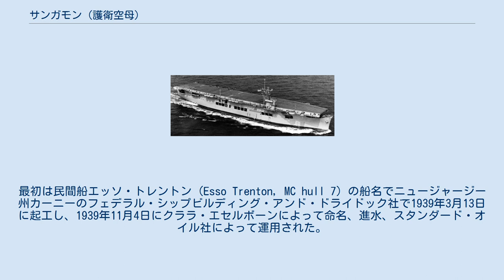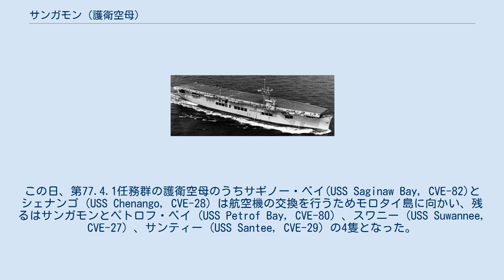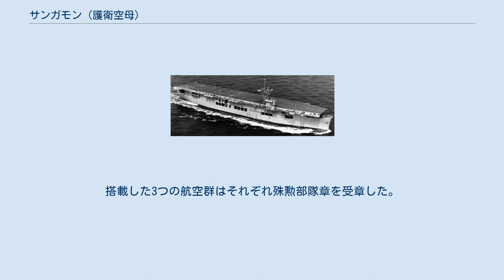サンガモン (護衛空母)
サンガモン(USS Sangamon, CVE-26)は、アメリカ海軍の護衛空母。
サンガモン級航空母艦の1番艦。
艦名はイリノイ州サンガモン郡を流れるサンガモン川に因んで命名された。
 サンガモンはシマロン級給油艦から改装された護衛空母4隻の内の1隻であった。
最初は民間船エッソ・トレントン (Esso Trenton, MC hull 7) の船名でニュージャージー州カーニーのフェデラル・シップビルディング・アンド・ドライドック社で1939年3月13日に起工し、1939年11月4日にクララ・エセルボーンによって命名、進水、スタンダード・オイル社によって運用された。
1940年10月22日にアメリカ海軍によって取得され、サンガモンと改名。
艦隊給油艦 (AO-28) として1940年10月23日に J・R・ダンカン艦長の指揮下就役した。
 西海岸及びハワイ水域での活動後、サンガモンは1941年の春に大西洋艦隊（アーネスト・キング大将）へ配属され、アメリカ合衆国の中立期間中にはカナダやアイスランドの基地に向けて燃料を運搬した。
12月7日の真珠湾攻撃時にはニューファンドランドのアルゼンチア海軍基地で油の積み降ろし中であった。
その週の内にサンガモンのスケジュールは過密なものとなり、再び南に向かった。
 1942年前半にサンガモンは補助空母への転換が指定された。
2月11日にハンプトン・ローズへ到着し、3日後に AVG-26 （航空機搭載護衛艦）に艦種変更される。
2月25日に給油艦としての就役が解かれ、ノーフォーク海軍造船所で転換作業が始まった。
サンガモンが改装を受けている春と夏の間、後に「護衛空母」と艦種が制定されることとなる補助空母の役割は増すばかりだった。
サンガモンに続いて他のシマロン級給油艦から3隻が抜き出され、同様に補助空母に改装される事となった結果、サンガモンは同型の空母のネームシップとなった。
サンガモンの改装では次のものが新たに設置された。
153メートルに及ぶ飛行甲板、四方の長さ25メートルのエレベーター2基、格納庫、カタパルト、ソナー、対空火器および物資格納庫。
また、居住設備もサンガモンの乗員定数増加と航空要員の乗艦に対応して拡大される事となった。
対空兵装も5インチ砲2基、40ミリ機関砲8基および20ミリ機銃12基と変更された。
8月20日、サンガモンは ACV-26 （補助空母）として、C・W・ウィーバー艦長の指揮下で再就役した。
 サンガモンはチェサピーク湾とバミューダ諸島近海で調整を行った後、換気装置を改修するため基地に戻った。
修理後の10月25日、サンガモンはトーチ作戦で空中援護を提供するため、第34任務部隊に加わって北アフリカに向かった。
11月8日に北部支援部隊とともにポールリョーテ沖に到着したサンガモンは、第26混成航空隊 (VC-26) を空中警戒待機 (CAP)、対潜哨戒 (ASP)、および地上作戦支援に活用した。
11月中旬、サンガモンは北アフリカを離れてアメリカ本国に向かい、ノーフォークに帰投して修理の後、パナマ運河を経由して太平洋方面に移動した。
 1943年1月中旬、サンガモンはエファテ島に到着し、同地で第22空母群 (CarDiv22) を編成。
次の8ヵ月間、合流してきたスワニー (USS Suwannee, CVE-27) およびシェナンゴ (USS Chenango, CVE-28) とともにニューカレドニア、ニューヘブリディーズ諸島およびソロモン諸島を結ぶ海域で行動した。
また、ガダルカナル島行きの補給船団およびラッセル諸島急襲部隊の護衛にも出動した。
4月5日に E・P・ムーア艦長が着任し、7月15日には CVE-26 （護衛空母）に艦種変更された。
8月、サンガモンは拠点をエファテ島からエスピリトゥサント島に移動させたが、9月に入ってメア・アイランド海軍造船所でオーバーホールを受けるためアメリカ本国に向かった。
オーバーホールでは、操舵室と戦闘情報センター室が更新された。
 10月19日、サンガモンは第37混成航空隊 (VC-37) を乗せてサンディエゴを出港し、エスピリトゥサント島に向かった。
サンガモンは11月13日に第53任務部隊（ハリー・W・ヒル少将）に合流してギルバート諸島海域に到着。
11月20日からのタラワの戦いでは2日間にわたってタラワの日本軍に対して...